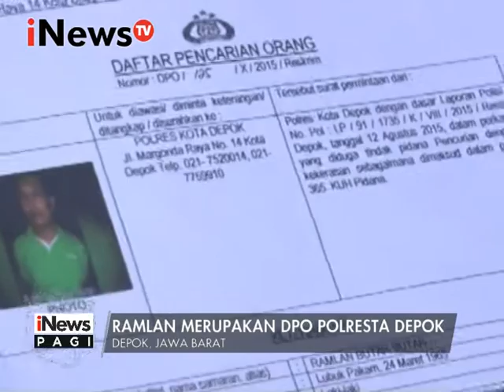Ramlan merupakan DPO polresta Depok - iNews Pagi 30/12